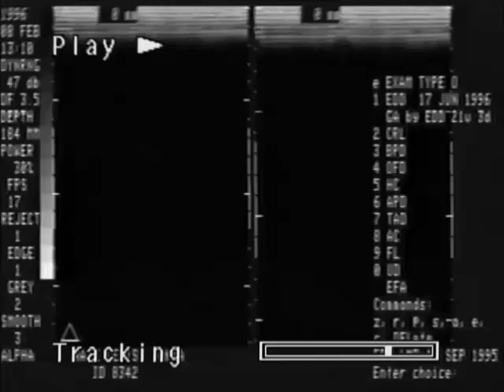1996 February 8 Ben's Ultrasound